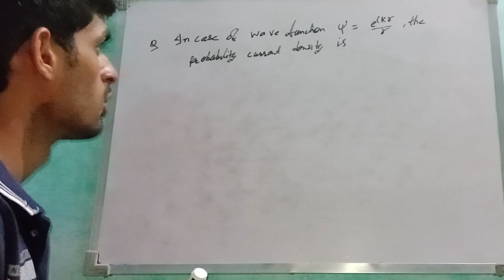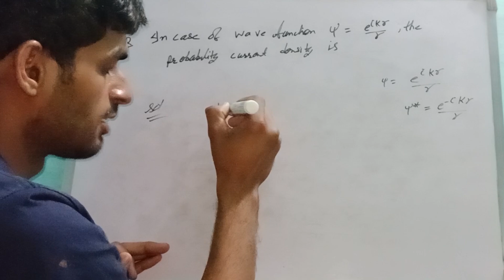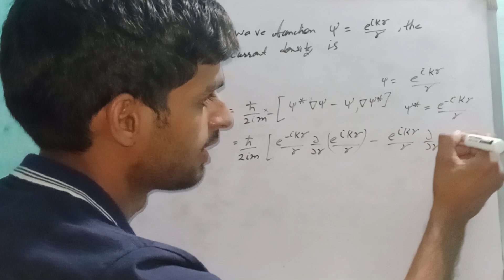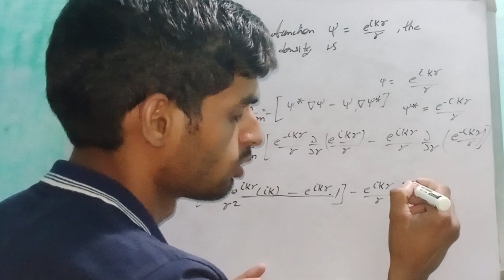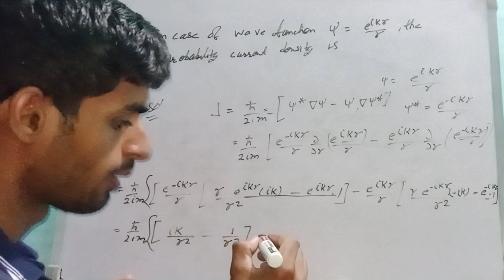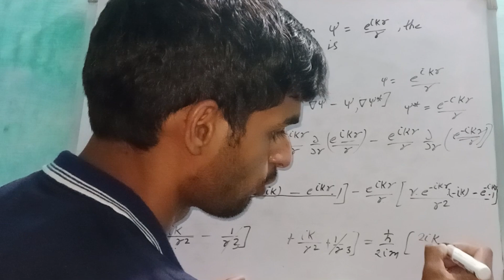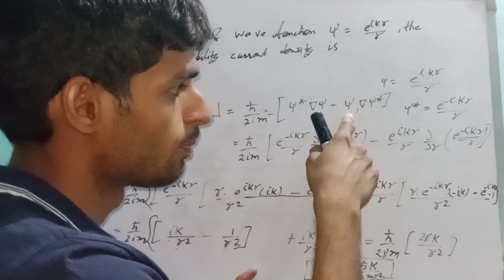CUET physics questions solutions current density CUET Pg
CUET physics questions solutions